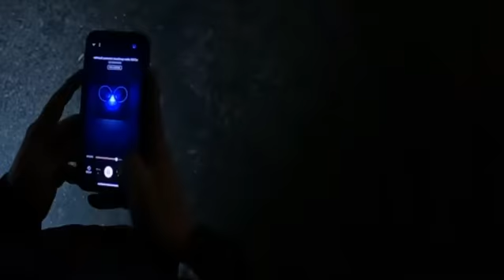Almost always terrible Phoenix Arizona drivers.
Almost always terrible Phoenix Arizona drivers. Homeless Christmas. At Thanksgiving, all the do-gooders from Peoria and Scottsdale brought frozen turkeys to the homeless. That's about as useful as gas and no car. 🙄😂 I found the last unfrozen turkey on a bike trail a few days ago. Just—. Rotting. So do-gooder White people baked goods? Thanks. 🤭🤣🤣🤣

These two are both heavy fentanyl users. The first one has lived in half dozen different spots that have all had fires with the sidewalk camper next to him. The last one was small, it was the second guy's stuff. Only, the second guy does similar stuff. So. No pity for either of them, really.

When there's homeless there's always fentanyl. Then, there's petty crimes the annoying kind. Catalytic converters missing. Shopping carts everywhere full of just, stuff. Then, the angry pacing all night because it's not sustainable. You're out of drugs. You have no water. No food. No secure place. Other homeless come and take your stuff in these odd, slow, raids. Or, there's a guy that just likes to fight with you so he could pour gas on your tent and light it on fire. I roll around different businesses that have issues with homeless. Nothing big. Just first time businesses that could use a hand. I had a few businesses myself.